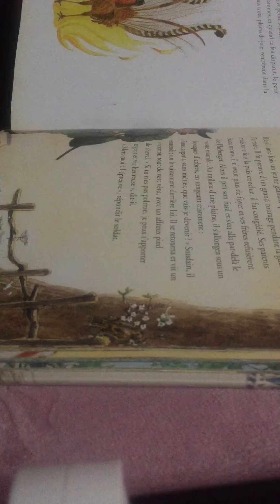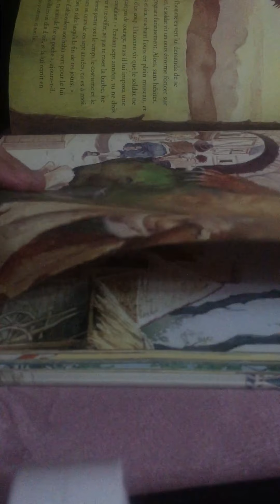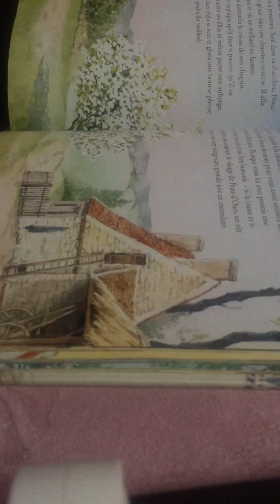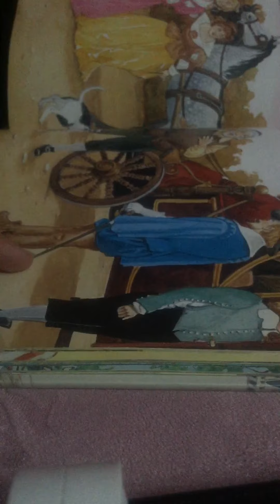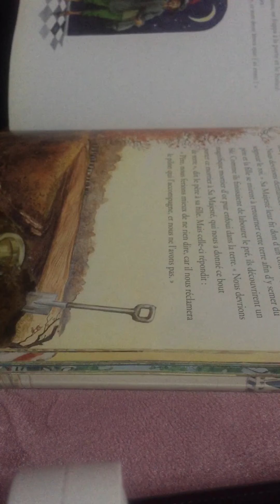Les contes de Grimm: L’homme à la peau d’ours